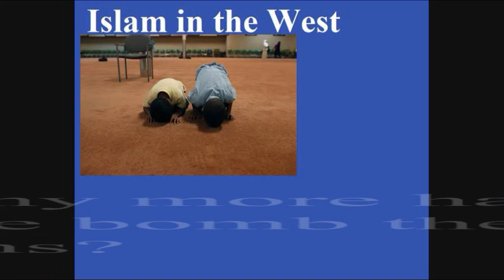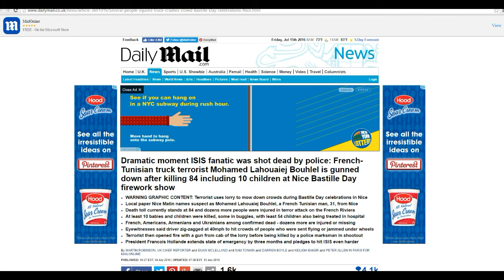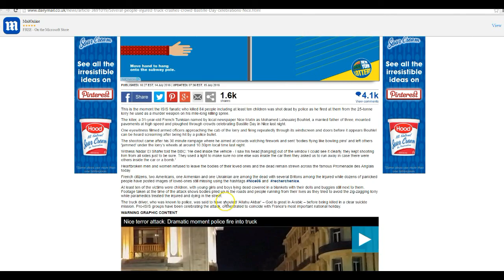Islamic soldier murders at least 84 in France!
Here we go again. How much longer will it be before we start bombing their camps into atoms and get into the mosques to see who is planning these attacks and arrest them?  A slime used a heavy truck called a Lorry to run Bastille day revelers down and shot many of them in the city of Nice.  (From what I understand that is pronounced Neese). The Imams who preach this stuff must be arrested and the Mosques opened up and inspected for weapons.